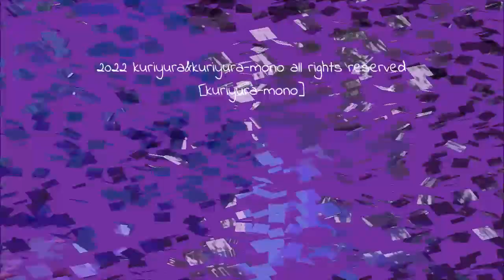Sublimation / kuriyura-mono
feel echo field 7.5
2022/4/24
SOUND BAR MiRAi
16:00-20:00
¥2000(フード)
DJ
・I-NiO
・ニネ
Live
・kuriyura-mono(くり返しと、揺らぎと。)
・House of tapes
・Kyokichi Yamane
・HAMMER
VJ
T2sukey